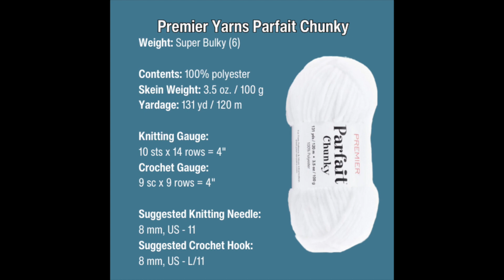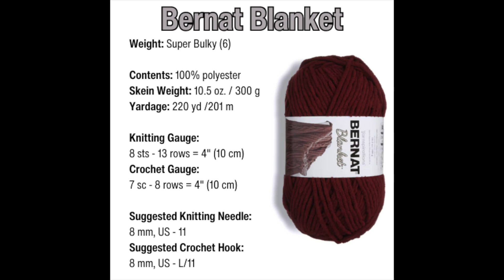Super Bulky Yarn Comparison - Yarn Review - Barnet Blanket - Parfait Chunky - Sweet Snuggles Lite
In this video I share a yarn comparison of three popular super bulky yarns. I do a yarn review of Bernat Blanket yarn, Parfait Chunky yarn, and Sweet Snuggles Lite yarn.

Links to Yarn!
Bernat Blanket Yarn
Parfait Chunky Yarn
Sweet Snuggles Lite Yarn (18 Pack)

My Etsy